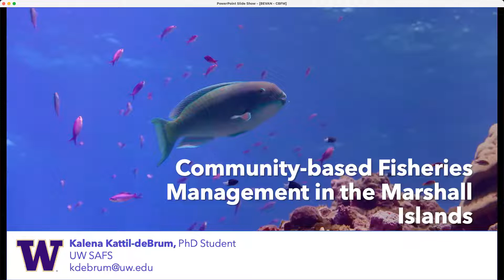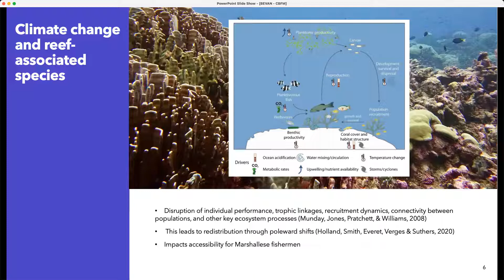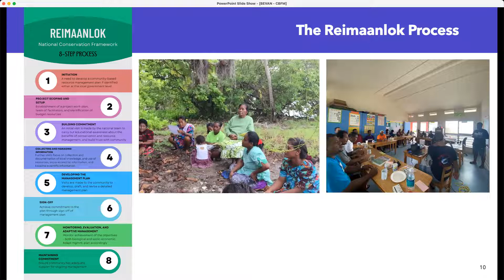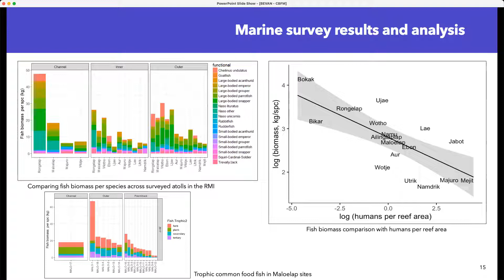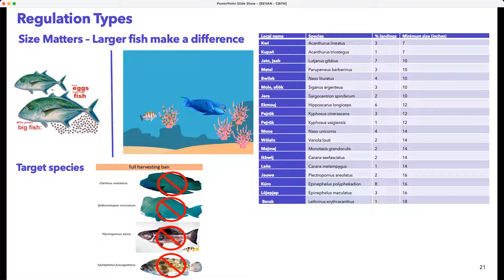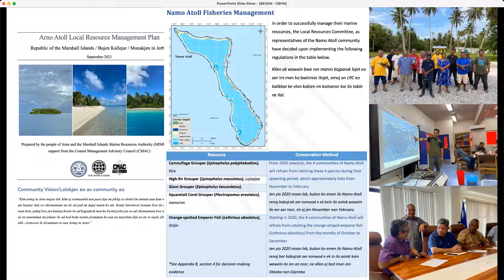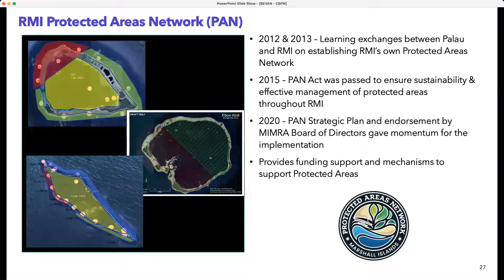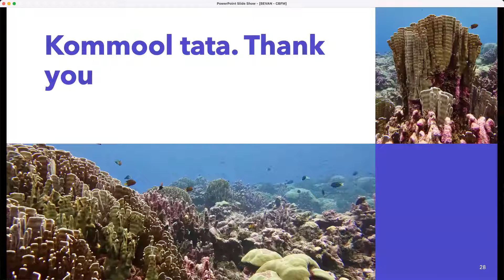2023 Bevan Series - Kalena Kattil-deBrum - PhD Student at SAFS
Kalena Kattil-deBrum , a PhD Student at the UW School of Aquatic and Fisheries Science was the first student speaker to join the Bevan Series, discussing community-based fisheries management in the Marshall Islands.

The Bevan Series is a popular annual event held one quarter each year, usually in the format of 10 weekly seminars, and on occasion as a two-day symposium. The series features internationally recognized experts seeking to examine current issues affecting fisheries and marine conservation, representing as many viewpoints as possible, focusing on solutions to pressing problems. All lectures are free and open to the public. This year’s theme is “Sustainability in a climate-altered future”.